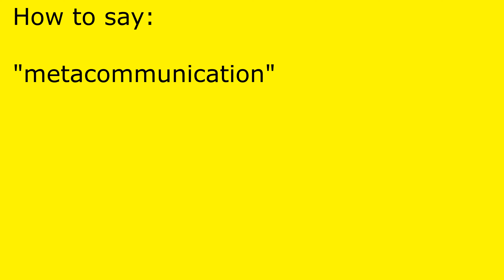How to pronounce metacommunication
metacommunication pronunciation.